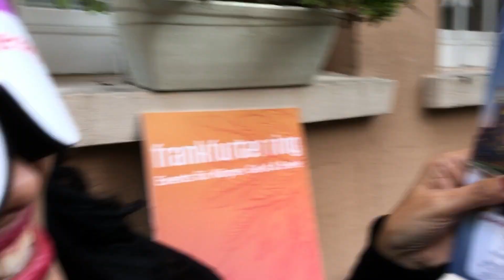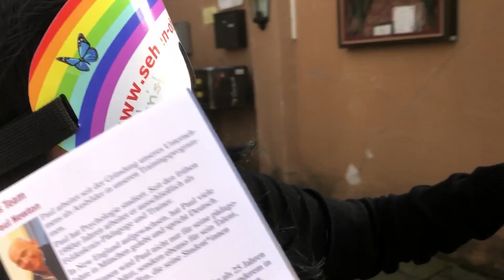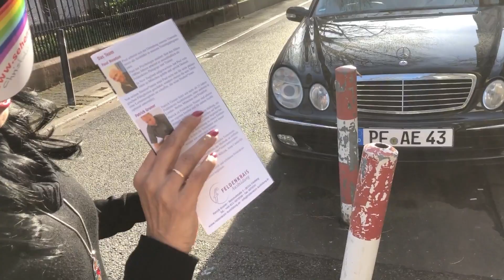Christalines Erfahrungsbericht zum Sehen ohne Augen Intensivseminar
Christaline besuchte ein Sehen ohne Augen Seminar mit Evelyn Ohly & Axel Kimmel beim Frankfurter Ring und berichtet hier über ihre Seminarerfahrungen. Herzlich danken wir ihr dafür.